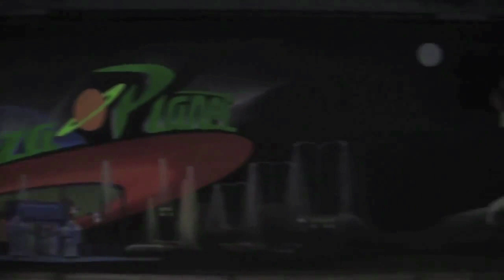Dave VS Pizza Planet - The Best of Dave Does Disney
The biggest waste of a trusted brand name since [insert least favorite Disney sequel here]

I'm working hard on the Blitzstravafornia, and $2+ Patrons can get a few early looks now!